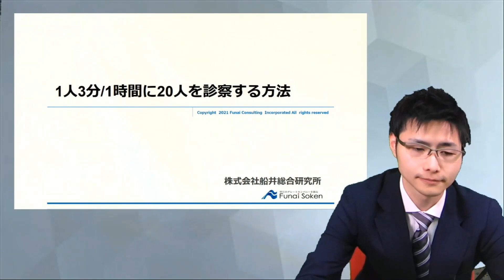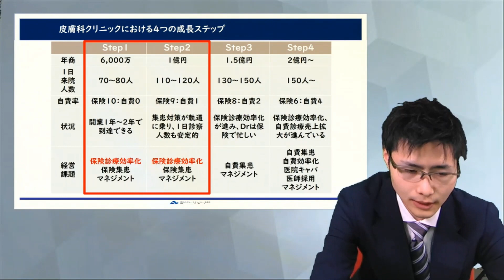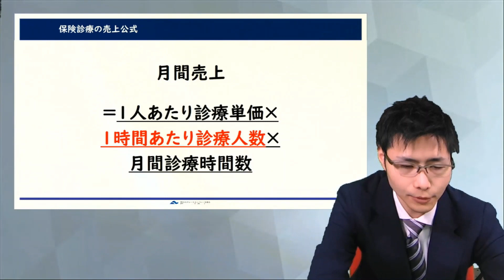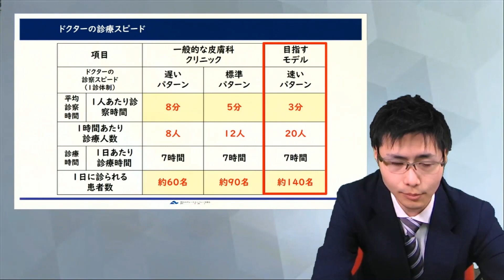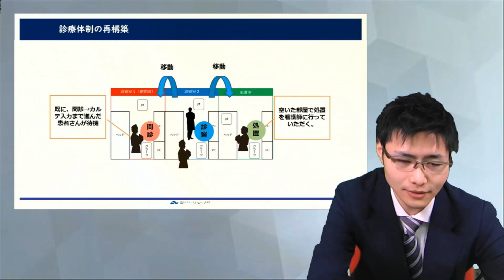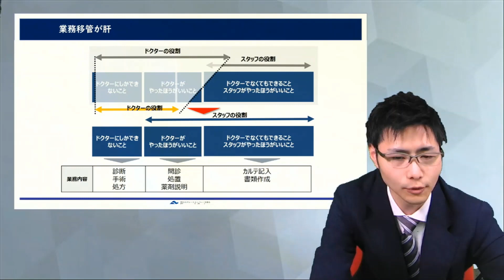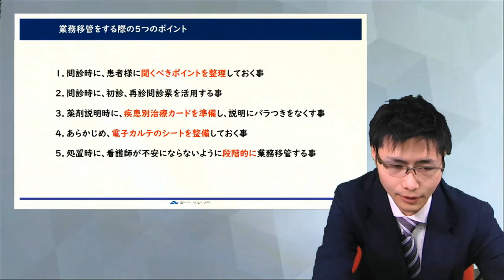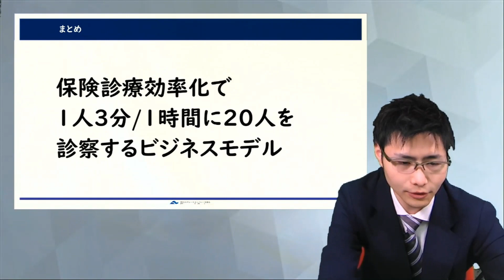【皮膚科向け】保険診療効率化で１人3分/1時間に20人を診察する診療効率化ソリューション｜船井総研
皮膚科開業医向け、保険診療の効率化ソリューションです。
スタッフさんの協力を得ながら、1時間あたりの診察人数を増やしていくことで、医師の負担を軽減しながら多くの患者様を診る体制が実現したり、患者様の待ち時間やスタッフさんの残業時間を減らす効果も期待できます。

保険診察の患者様が多くなってきて、患者満足度を維持しながら早く診療を回せないな悩んでいる先生方にはお勧めのソリューションです。

★保険1人3分/1時間に20人を診察する診療効率化ソリューションに関して